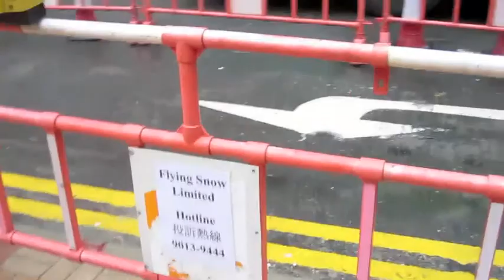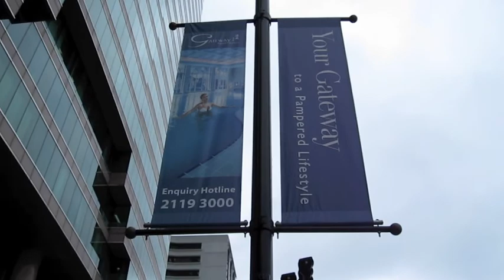Expensive watches, jewellry and Harbour City.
Real expensive stores selling real watches not fakes. Harbour City shopping mall which is a huge cathedral of consumerism.